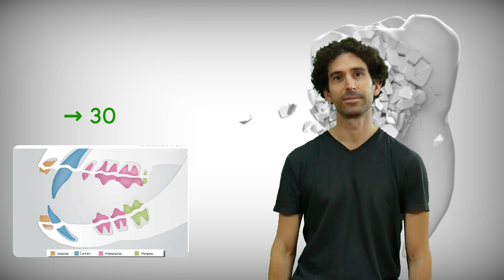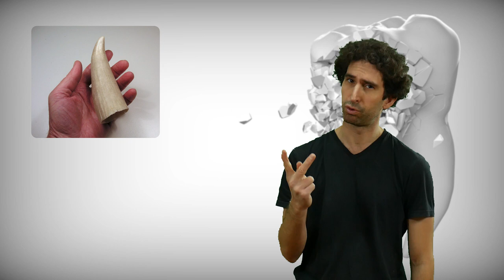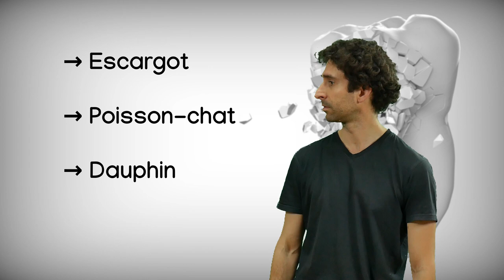Combien de dents as-tu ?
Quel est le point commun entre un narval, un cachalot, un chat et nous ? Nous avons des dents ! Oui mais combien ? Faisons un petit tour d'horizon sous forme de question/réponses.